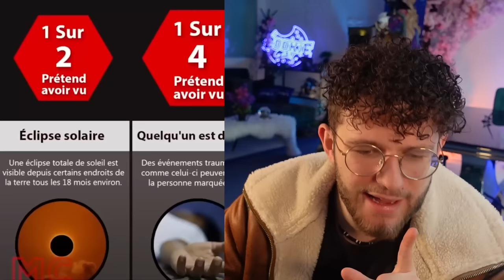COMPARAISON DES CRÉATURES SCP LES PLUS PUISSANTE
1 COMMANDE = UNE CHANCE DE PASSER UNE JOURNÉE AVEC MOI

Merci au cookie gang d'être passé dans la vidéo ! @chocoh @rayton @mehdi florian